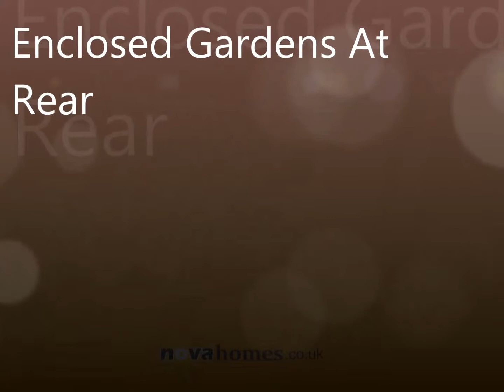langley crescent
Well presented three bedroom mid terrace family home situated in the popular location of Langey Way, Southway.accommodation comprises, generous lounge/dining room, modern fitted kitchen & modern bathroom. Additional benefits include an enclosed rear garden, gch, dg. Approx rental income £650 pcm!!!